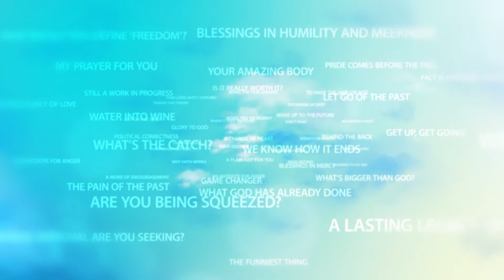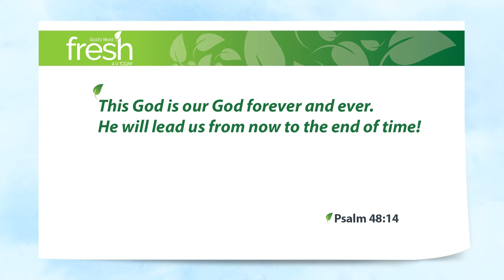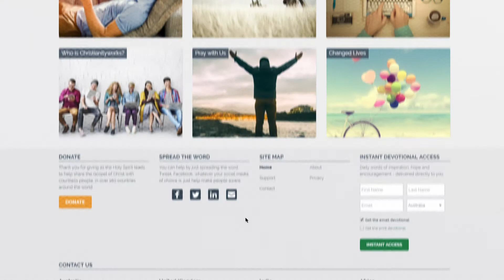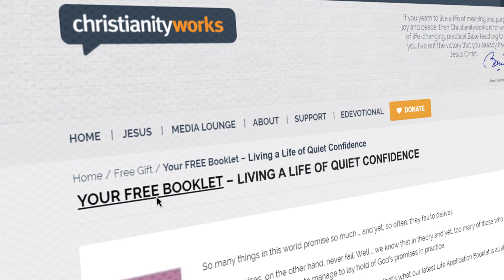God as Your Guide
I don’t know how it goes for you, but what I find in life – yes, even in a life of ministry as mine is – it’s easy to lose sight of God. To lose sight of His plans and purposes. To lose sight of the objective, the end game if you will. I’ve no doubt that that’s something we all relate to.

You’ve probably seen those movies that depict the battles of old: Men in their armour, wielding their swords. One army against another on the field of battle. Men on both sides dying left, right and centre. Agony, screams, mayhem.

Those scenes, to me, are like a compressed metaphor for life. Men and women of God do drop away from their faith. They do lose sight of the objective. They do die into a Christless eternity, even though once they believed.

When you see those ancient battle scenes in a movie there’s one thing though to notice. There’s always one man carrying what looks like a banner. He was called the standard-bearer. His job was to lead men to the objective. The banner held high was something they could look to in the heat of the battle to lead them forward.

If the standard-bearer fell, another would pick it up and keep going.

Psalm 48:14 This God is our God forever and ever. He will lead us from now to the end of time!

The battle metaphor runs right throughout that psalm. It’s all about keeping our focus on God; this God, our God … who is our God forever and ever. Through thick and thin. In the tough times right there in the heat of the battle, and in the good times.

And with all that mayhem going on around us, He will lead us, He will be our standard-bearer from now – from this moment, even – until the end of time. Don’t lose sight of Him. Don’t let Him go. Your God is your guide.